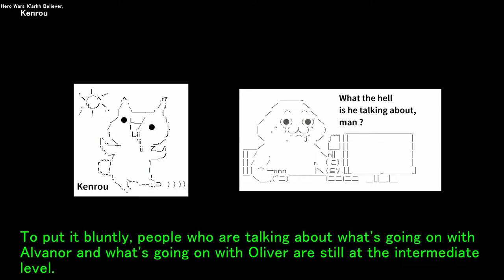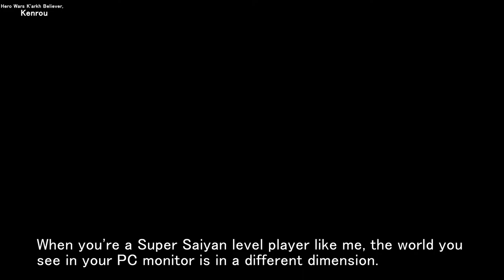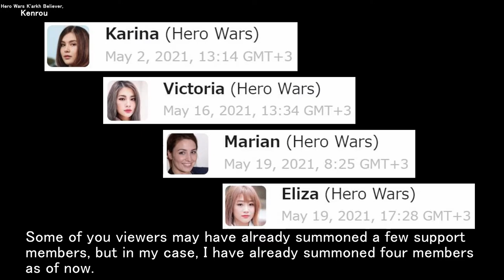Support team organization with a lot of romance | Hero Wars